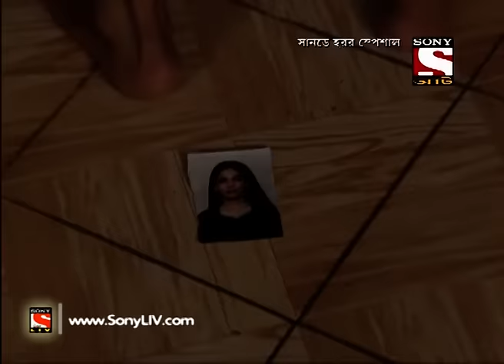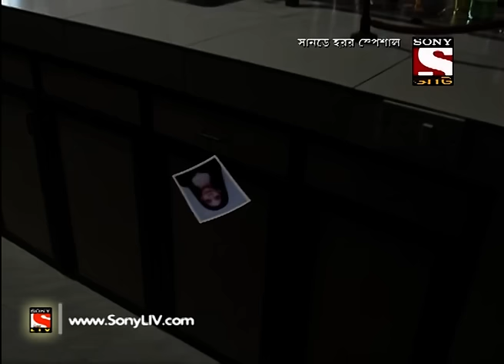Aahat - আহত (Bengali) - Ep Scary College - 24th April 2016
In Today’s horror special episode of Aahat; we will get to know about a very bright and talented student who is killed by an evil spirit in his college. However, everyone including the fellow students are thinking that Sanjeev has committed suicide! Want to know the scary truth behind this college?